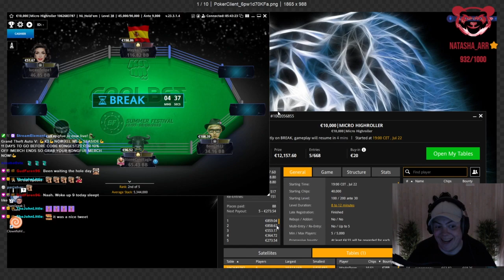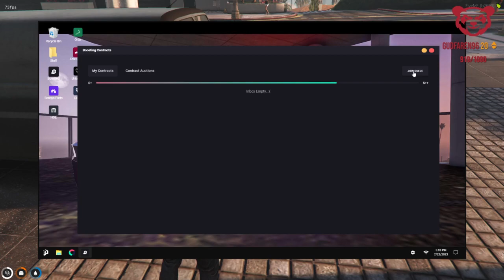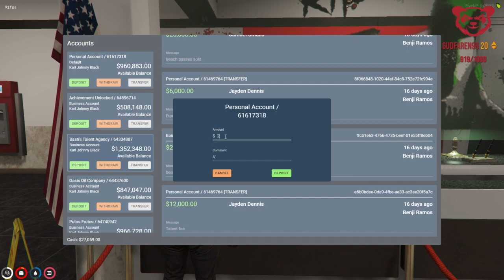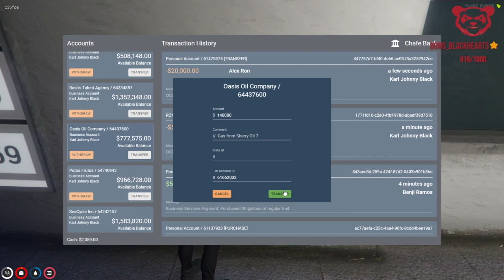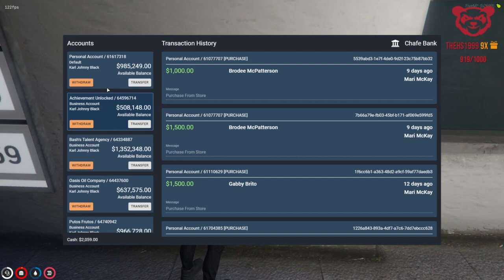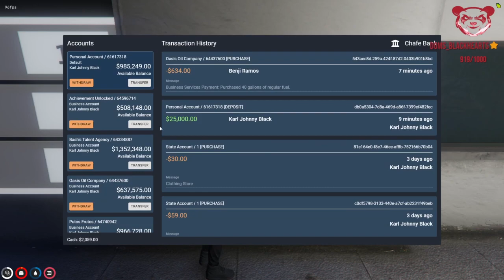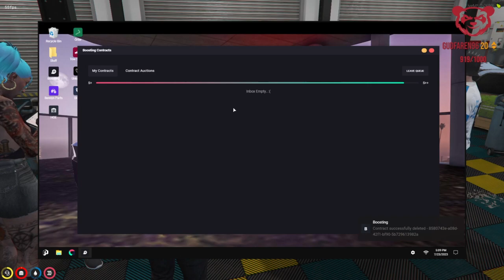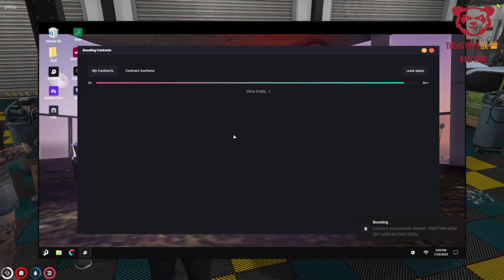KJ | Jul 23, 2023 1/7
This is not the full VOD. Go check out Kongfue;s Twitch channel to watch reddit react and variety.